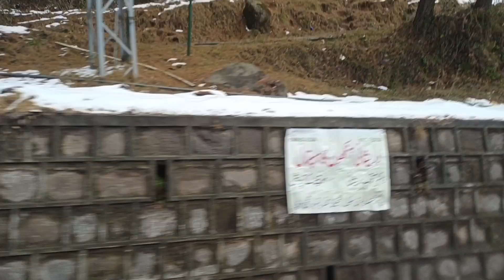Murree In Snow | Information & Travel BY WAQAS